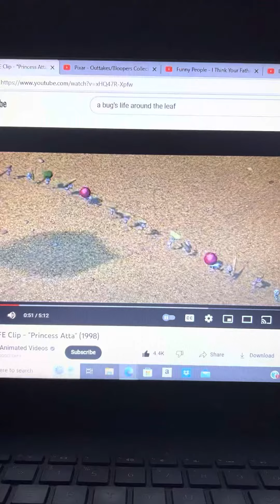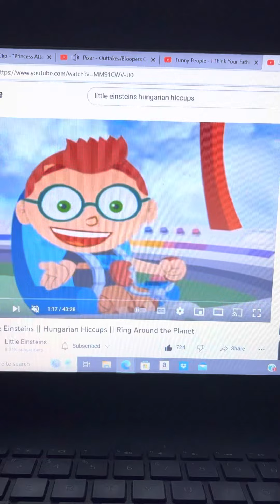Disney Pixar’s A Bugs Life Jason Swartzman Scene And Little Leo Cameo Scene